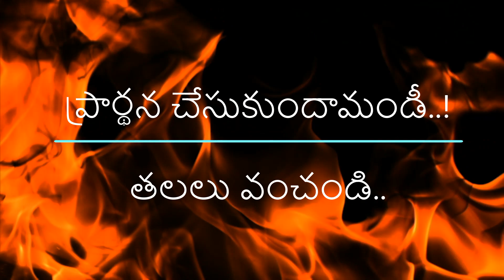రక్షణకు ముందు ఏమి జరిగింది..? //కావలివాడు // సువర్తమానం Online Radio messages // Date:11-03-2022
సువర్తమానం Online Radio messages
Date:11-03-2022